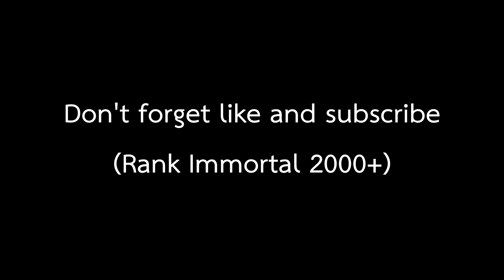เขาเรียกผมว่าCLUTCH KING!!!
Why they called me CLUTCH KING on Immortal Rank

สมัครสมาชิกรายเดือน เพื่อรับสิทธิพิเศษและความรักจากผมไปเต็มๆเล้ยยยย

คุณสามารถใช้ code " TLEZ " ในการลดได้ $3 เวลาช็อปเกิน $50 ที่

My PC
CPU:Intel core i3-9100F
VGA:MSI Geforce GTX 1060 3GT OC
Mainboard:Asrock H310M-HDV
Ram:16GB DDR4 2400
HDD:1TB
PSU:ANTEC VP550P 550W
Monitor:Acer KA220HQbd
My gaming gear:
Headphone:HyperX Cloud Stinger
Keyboard:Oker k96 mechanical keyboard blue switch [Otemu]
Mouse:Logitech G403
Mouse Pad:Tt Esports Dasher
ไอดีการีน่า(garena):tleza09za
Id Line:tleza09za
Instragram: tlez_zz
ส่งแฟนอาร์ตได้ทางไลน์กับเฟสบุ๊คเลย
ขอบคุณทุกท่านที่ติดตามมาโดยตลอดขอบคุณครับ^_^
Valorant Montage cypher killjoy sage sentinel highlights immortal radiant thailand ไทย ไฮไลท์